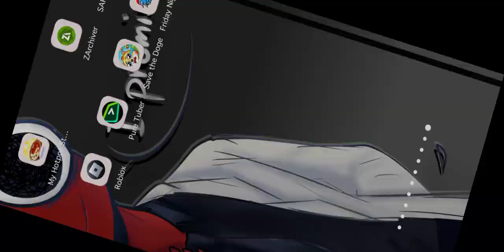bro fnf mod broken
I add mod Manny edition on Android so I can't show